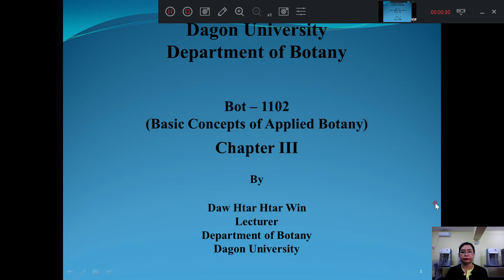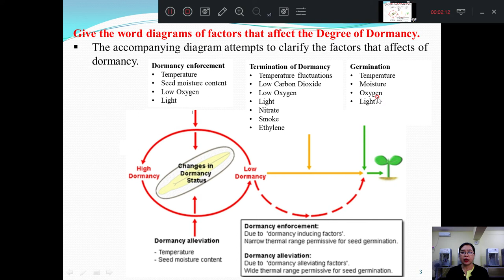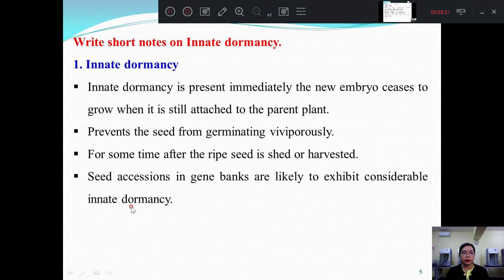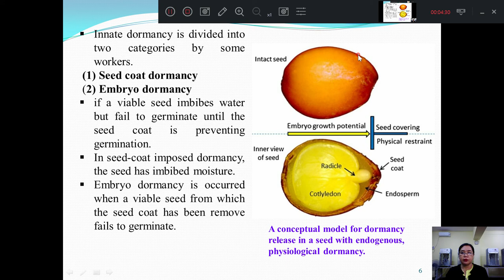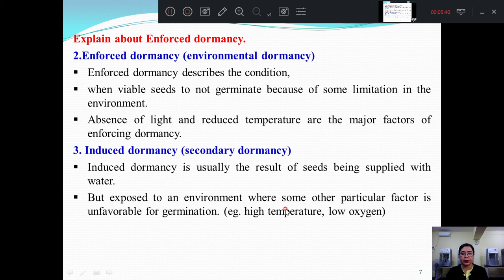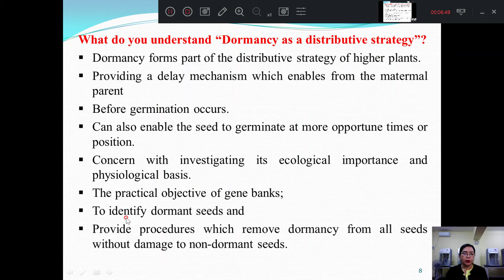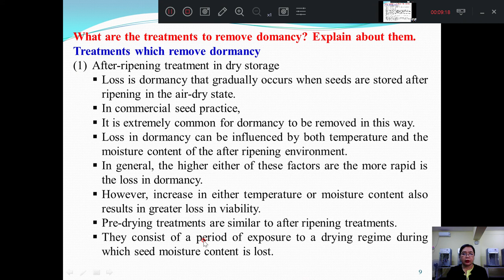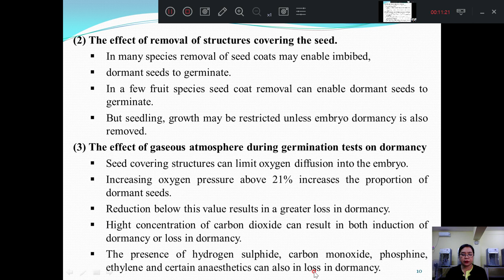Bot 1101 DawHtarHtarWin